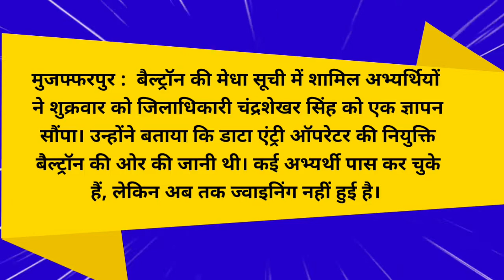Candidates met DM due to delay in joining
मुजफ्फरपुर :  बैल्ट्राॅॅन की मेधा सूची में शामिल अभ्यर्थियों ने शुक्रवार को जिलाधिकारी चंद्रशेखर सिंह को एक ज्ञापन सौंपा। उन्होंने बताया कि डाटा एंट्री ऑपरेटर की नियुक्ति बैैल्ट्रॉन की ओर की जानी थी। कई अभ्‍यर्थी पास कर चुके हैं, लेकिन अब तक ज्‍वाइनिंग नहीं हुई है।
Track : In The Throes Asher Fulero